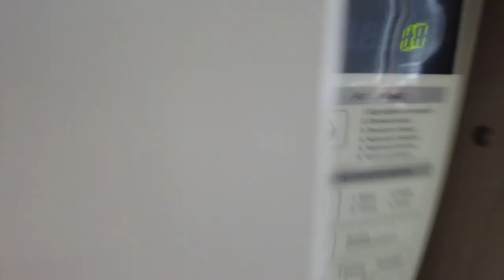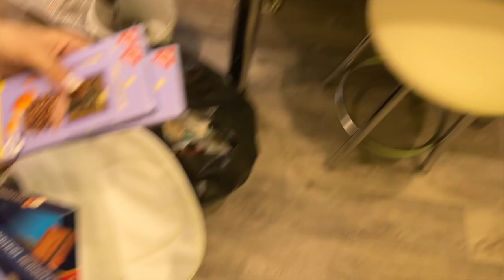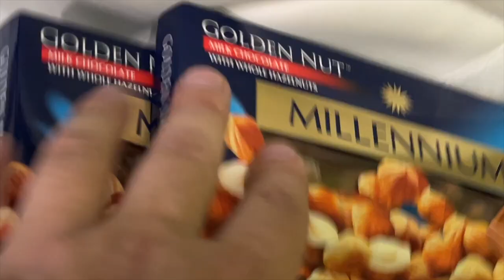ПОШКОДУВАЛА ЩО РОДИЛА ДИТИНУ? ВСЯ ПРАВДА ЯК ЖИВЕМО З НІКОЙ ВЛОГ